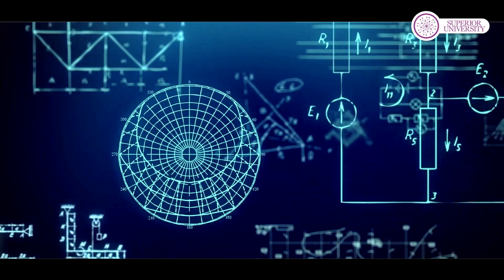MS Political Science | Superior University